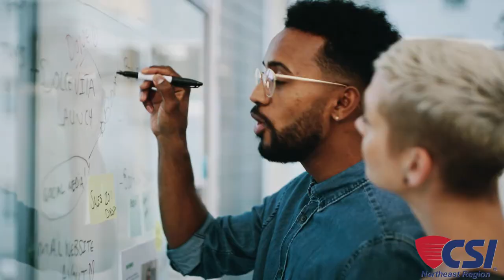CSI Construction Specifications Institute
Founded in 1948, CSI is a national not-for-profit association of more than 7,000 members dedicated to improving the communication of construction information throughout continuous development and transformation of standards and formats, education and certification of professionals to improve project delivery processes. CSI members work tirelessly to effectively communicate the designers’ vision, the material producers’ solutions and the constructors’ techniques to create outstanding facilities that meet facility owners’ objectives.

CSI is dedicated to improving the communication of construction information through:

A diversified membership base of allied professionals involved in the creation and management of the built environment. Join us!
Continuous development and transformation of standards and formats.
Education and certification of professionals to improve project delivery processes.
Creation of practice tools to assist users throughout the facility life-cycle.

Construction projects are complicated enough.
That's why successful professionals rely on CSI standards to improve communication with their teams and deliver exceptional results to their customers.

The CSI Communities are online discussion boards that serve as hubs for members to ask industry questions, get support during courses, and network with members in their chapter or region.

Use this page to navigate the CSI Communities, browse discussions, and access featured resources and volunteer opportunities.

Construction professionals perform better when they understand how a construction project comes together. That's why CSI's education program focuses on teaching the roles and responsibilities of each member of the team, and how products and materials interact on the jobsite.